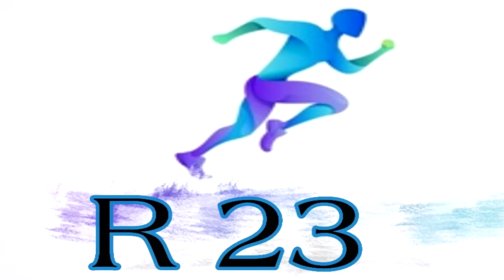មិត្តស្រី Ronaldo ពពោះកូនភ្លោះ _ ជីវិត និង អាជីព Salah បានដាក់បញ្ចូលក្នុងកម្មវិធីសិក្សាជាតិអេហ្សុីប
1. គ្រូ៤នាក់ ដែល Barcelona បានទាក់ទង
2. BarJuan ជាគ្រូបណ្តោះអាសន្ន ហើយ  Xavi ជាគ្រូពេញសិទ្ធ
3. ក្លឹបមានជាងគេលើលោកនឹងយក Hazard  ត្រឹមខែមករា
4. មិត្តស្រី Ronaldo ពពោះកូនភ្លោះ
5. ជីវិត និង អាជីព Salah បានដាក់បញ្ចូលក្នុងកម្មវិធីសិក្សាជាតិអេហ្សុីប
6. មូលហេតុ Man Utd យក​ Haaland មិនបាន
7. Varene មកវិញហើយ
8. កីឡាករ Napoli ចង់ទៅក្លឹបធំៗ
9. មានអ្នកមិនពេញចិត្តនឹងគ្រូតា
10. សិស្សសំណព្វ Koeman នឹងចេញតាមគ្រូ
11. Mbappe ឈឺហើយ